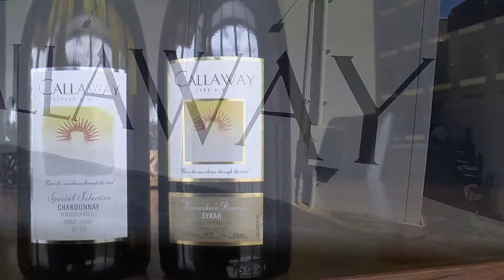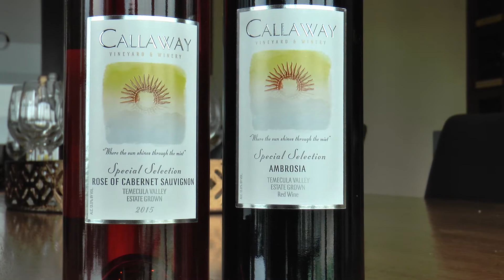Wine Club AUGUST 2017